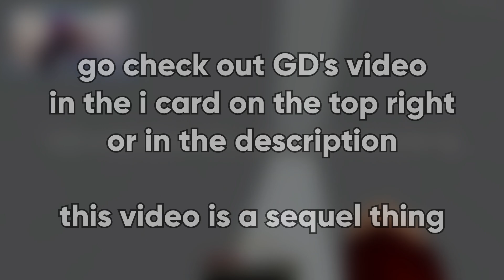I Got Trapped in Dukky's Changing Maze